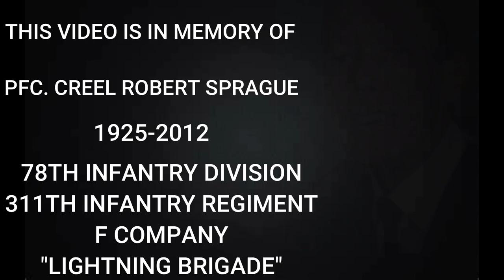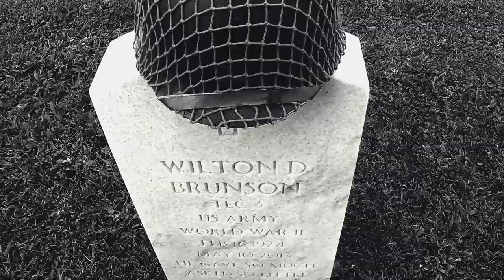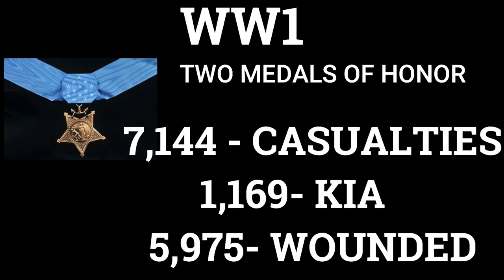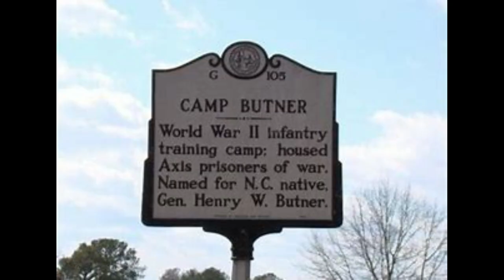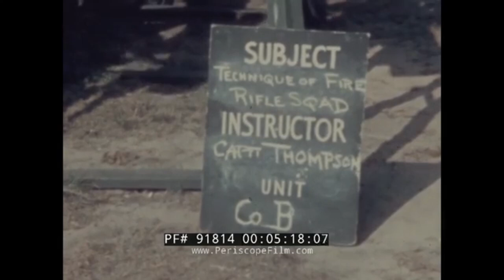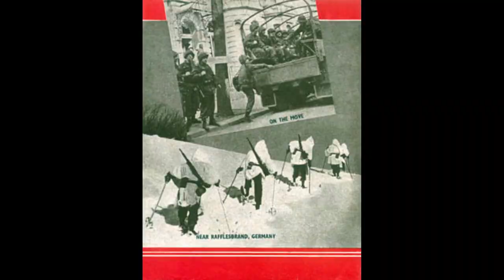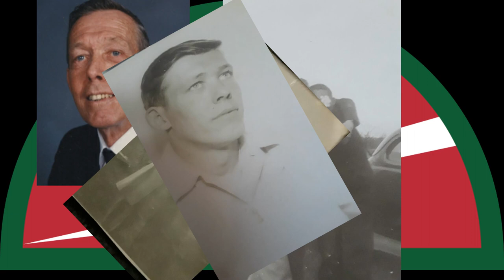D-Day: 78th Infantry Division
In this episode we dive into the history of PFC. Creel Robert Sprague of the 78th Infantry Division, 311th Infantry, F Company. Thank you to Gayle Corfman for making this video possible. This video is dedicated to her father and the many men who served during WWII.